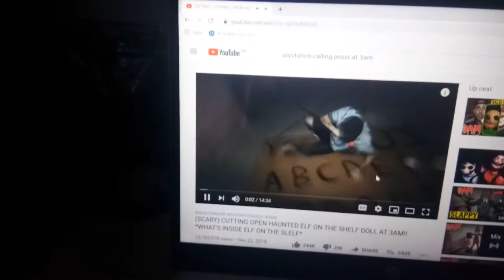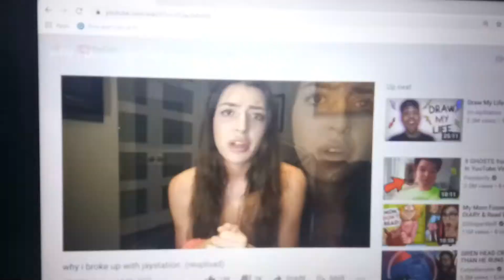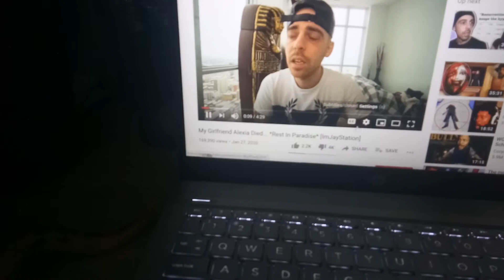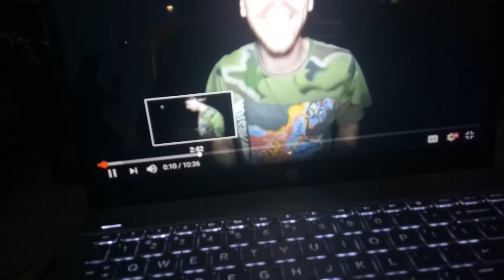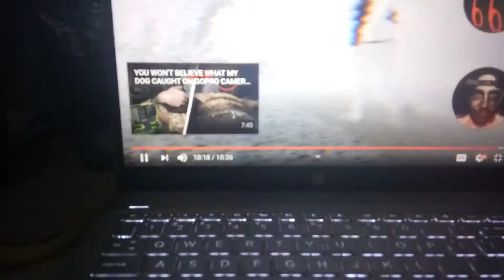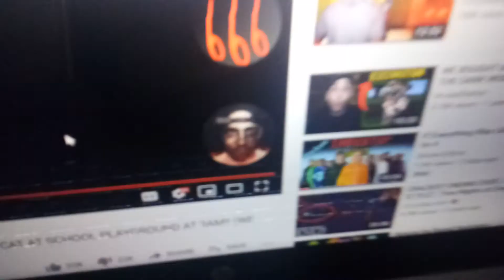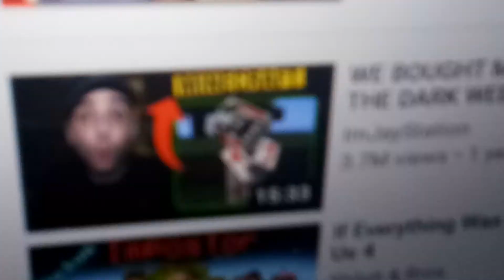don't trust Jay station (Jay station fake his videos) must watch